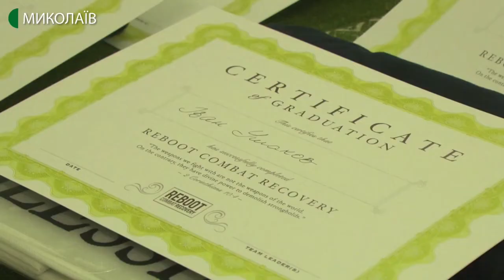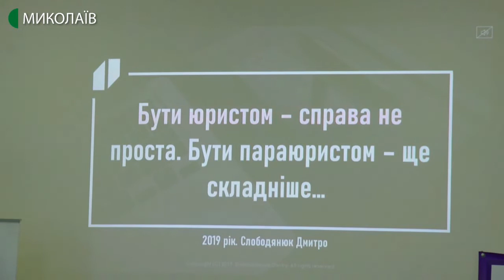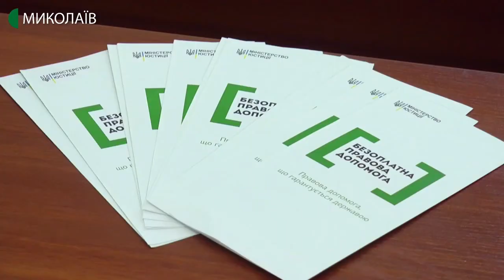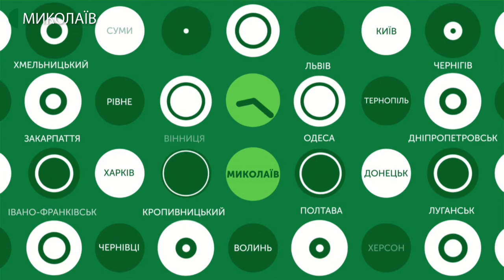09.12.2019. Новини. 08:00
Інформаційна картина дня (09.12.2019) поглядом кореспондентів телеканалу UA: Миколаїв (випуск новин — 08:00):
- в Миколаєві вперше відбувся випуск ветеранів АТО та ООС які зі своїми родинами пройшли програму реабілітації «Reboоt»;
- у Миколаєві в рамках правопросвітницького проєкту «Миколаївська школа параюристів» відбувся семінар. Учасники мали змогу прослухати виступи спікерів дотичних до юридичної галузі та правової допомоги. А також поставити їм питання.